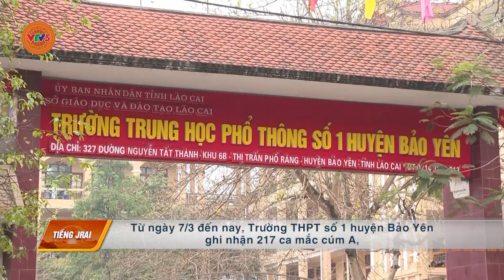[TIẾNG GIA RAI] NGUY CƠ TỪ DỊCH CÚM A | VTV5